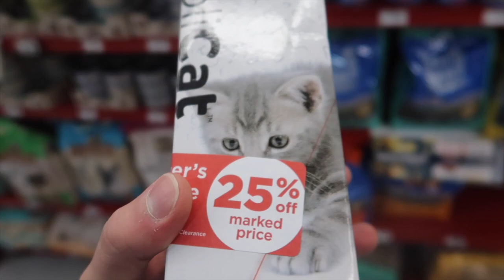Dont Watch If You Don't Like Puppies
(It's not a vape- there are no chemicals or tobacco! And when you buy one through our link, you directly support us and our channels- so thank you!)

Our Drone
Vlog Camera

✦PETS✦
Yes, I made my pet''s an Instagram account:
✪Bernie: @BernieTheHavi

✦Kendall✦
V L O G C H A N N E L

✦Kendall Rae✦
8700 E JEFFERSON AVE

CHANNEL ARTWORK BY GABEE!
Follow and support Gabee's work!